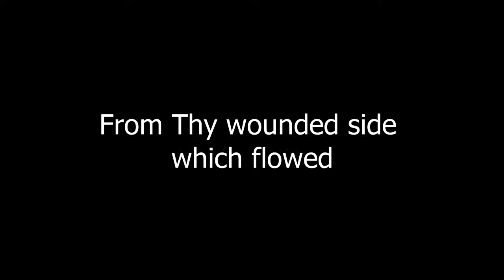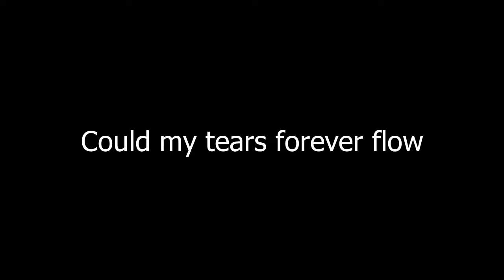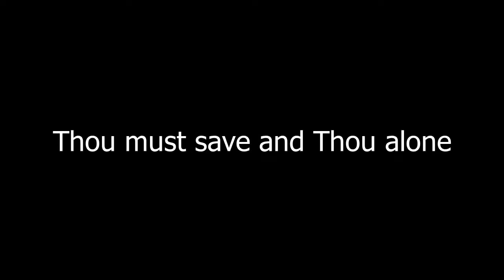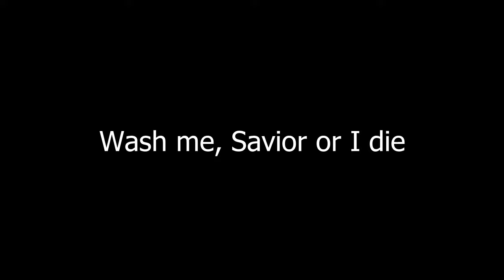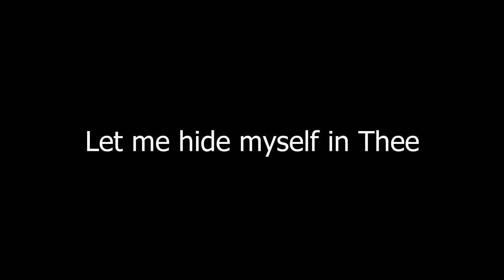Rock of Ages (Hymn and Lyrics)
Hymns and Lyrics - Rock of Ages